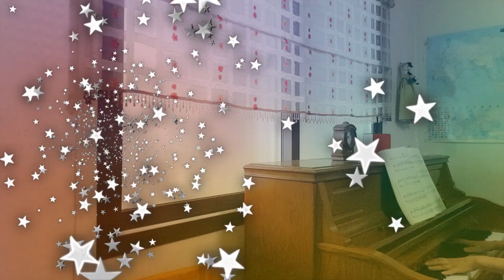별/Piano by 박영순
* 바람이 서늘도 하여 뜰앞에 나 - 섰더니~
이병기 작사
이수인 작곡
남택상 편곡